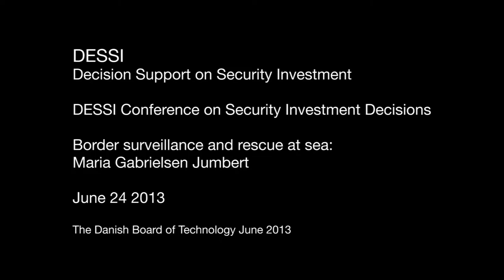DESSI Conference June 24 2013: Maria Gabrielsen Jumbert, PRIO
The final conference of the EU-financed project "DESSI - Decision Support on Security Investment", was held with a line of presentations of the results of the DESSI project. The participants took part in a lively debate on how security decisions are made, as well as they were given a hands-on experience of the potential of running a DESSI procedure before deciding on a security investment.
The conference was held in Copenhagen June 24 2013.

DESSI is funded by the Security Program and EU's Seventh Framework Programme (FP7). The Danish Board of Technology worked in a joint effort with European partners from Germany, Austria and Norway on the project 'Decision Support on Security Investment' (DESSI), which provided research on rigorous methodologies for assessment of security investments and trade-off between security and other societal objectives (e.g. privacy and social cohesion). The project lasted two and a half years, from the beginning of January 2011 until June 2013.

Program for the DESSI Conference